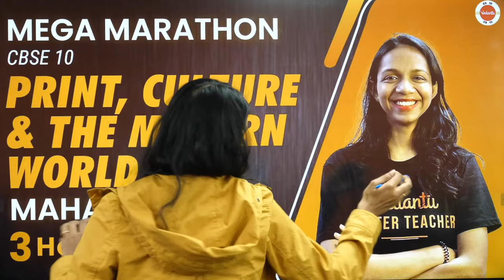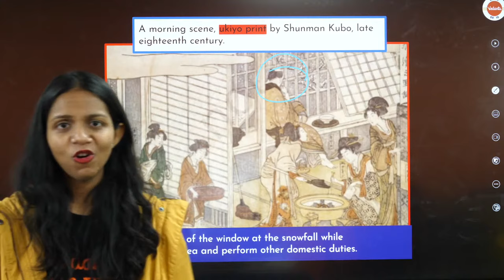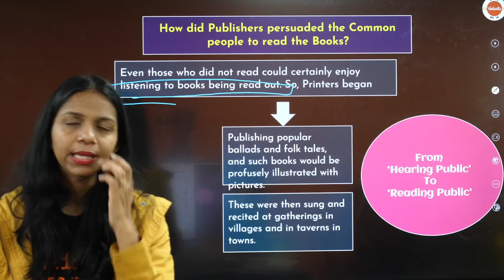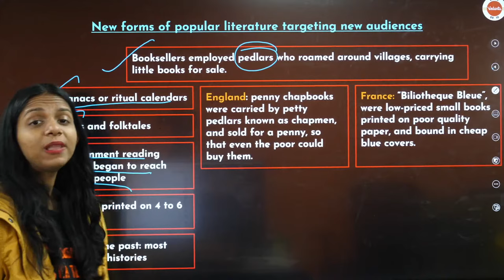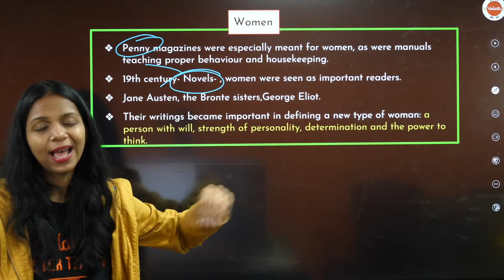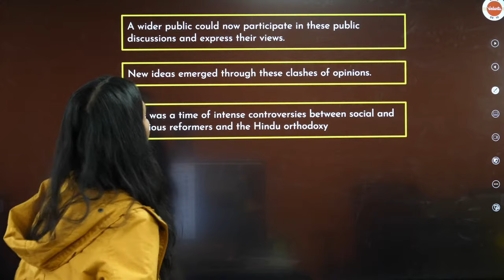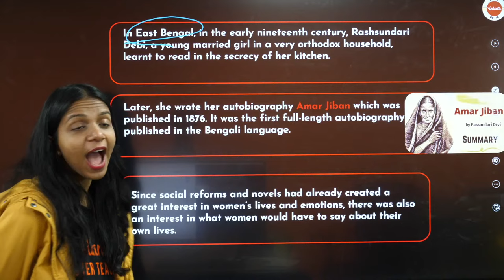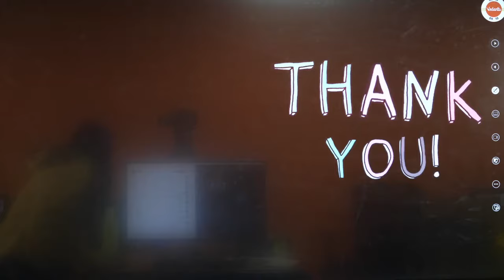Print Culture and the Modern World Class 10 One Shot Revision SST | CBSE 2023 |@VedantuClass9_10_11​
🟢Print Culture and the Modern World Class 10 One Shot Revision SST | CBSE 2023 | @VedantuClass910 ​

Are you struggling to understand the concept of print culture and its impact on the modern world? Don't worry, Surabhi Ma'am is here to help!

In this one-shot revision video, she covers everything you need to know about print culture and its significance in shaping the modern world. From the invention of the printing press to the spread of literacy, she delves deep into the historical and cultural aspects of print culture.

Surabhi Ma'am's engaging teaching style makes this video an ideal resource for CBSE Class 10 Social Science students. With concise explanations and examples, she simplifies complex concepts and ensures that you understand them thoroughly.

Whether you're struggling with your studies or just want to revise before exams, this video is the perfect way to refresh your knowledge and boost your confidence. So why wait? Click on the video and join Surabhi Ma'am for an exciting journey through the world of print culture!

NCERT
print culture and the modern world class 10 one shot Revision,
CBSE 2023,
SST Class10,
History Class 10,
Revision ,